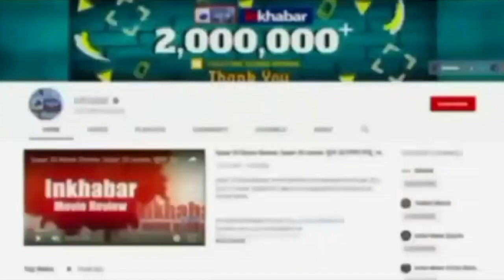Khesari Lal Yadav का छलका दर्द बोले- मेरी बेटी का फोटो लगाकर गाना बनाया | Bhojpuri Actor | Bihar